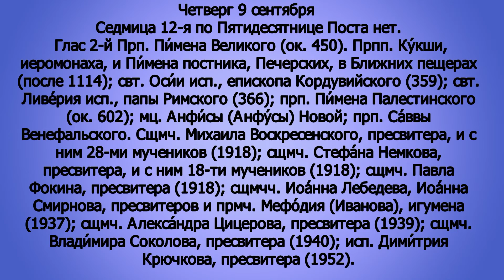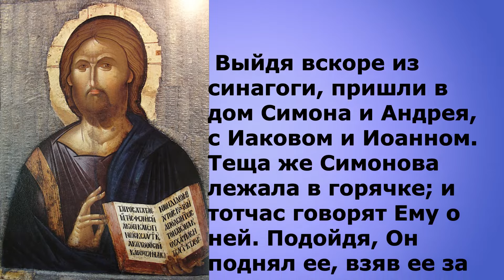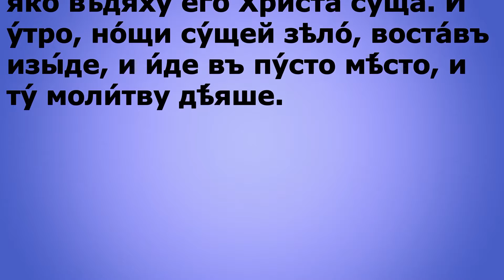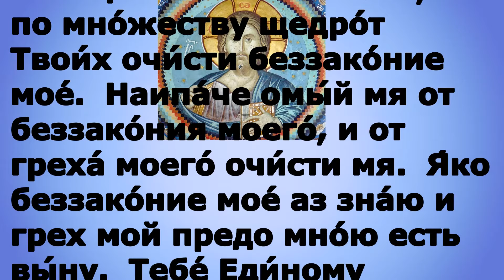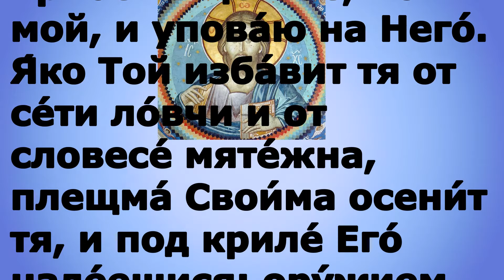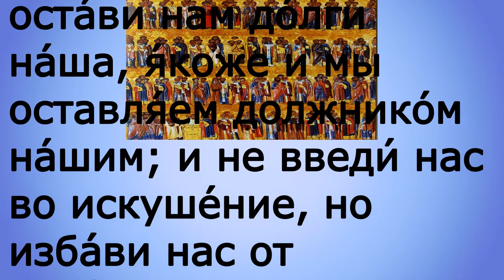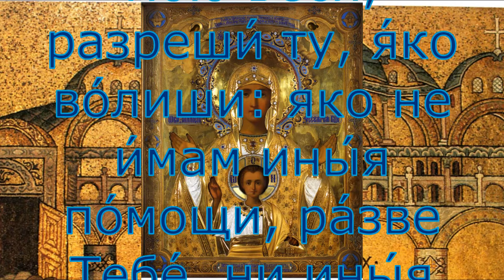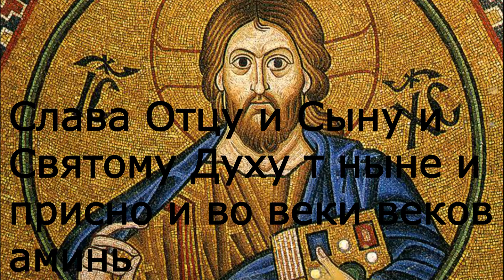Евангелие дня с толкованием 9 сентября 2021 года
Мир вам

2 Кор. 7:1–10 и Мк. 1:29–35

300 слов мудрости священник Георгий Максимов смотреть весь плейлист

​​​​​​​​​Евангелие дня 9 сентября 2021 года#Евангелие​​​​​​​​​​​​​​​​​​​​дня​​​​​​​​​​​​​​​​​​​​​​​​​​​​​​​​​​​​​​​​​​​​​Православныйпатерик​​​​​​​​​​МолитваОтчеНаш​​​​​​​​​​церковныйкалендарь​​​​​​​​​​